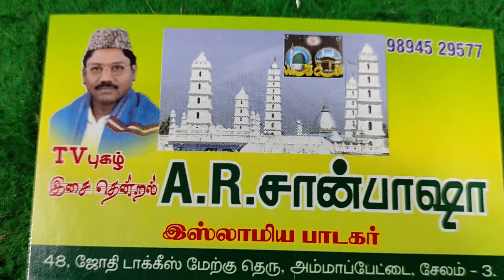A.R.Chan basha Tamil qawwali program in Tamilnadu State Vellore